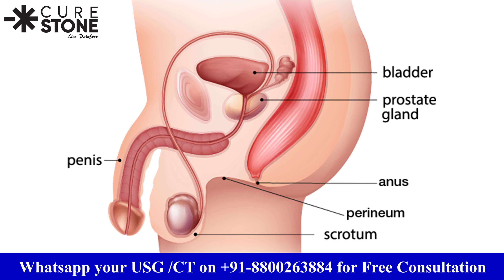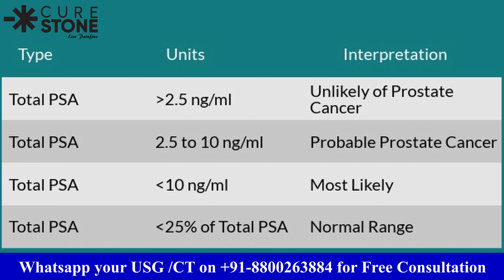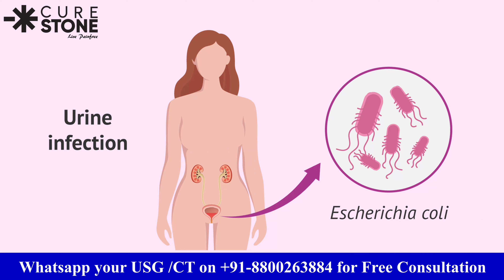PSA क्या है? | Understanding your PSA Report | What is PSA? - Dr. Deepanshu Gupta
PSA stands for Prostate-Specific Antigen, which is a protein produced by the cells of the prostate gland.

PSA test is a blood test to help detect prostate cancer. The test measures the level of prostate-specific antigen (PSA) in your blood.

It is important to note that PSA testing is not a routine screening test for all men and the decision to have a PSA test should be made in consultation with a doctor.

Chapter
0:00-0:58 - Introduction
0:58-01:12 -  What does different PSA levels indicate?
1:12-1:45 - On what factors PSA level depends?
1:45- 2:50 - Common Reasons to increase of PSA levels
2:50- 4:30 - What to do if your PSA level is high

Options Kidney Stone Treatment

Cure Stone is a top-notch Healthcare provider Pioneering excellence in various conditions such as Urology, Andrology, IVF, Renal Transplant, General Surgery, and Cosmetic Surgery in Delhi NCR. We make sure that the patient’s entire experience – right from consultation to complete treatment is easy, Hassle free and full of care.

Dr. Deepanshu Gupta is one of the top Urologist in Gurgaon/Delhi NCR. He is a dedicated and reputed  Urologist, Andrologist & Renal Transplant surgeon proficient in kidney stone treatment, Prostate Enlargement Surgery, Erectile dysfunction and male infertility treatment. Having performed around 8000 endoscopic surgeries in the last 10 years he is particularly keen on delivering advanced urological treatment to masses at a very affordable price.

He has completed his MS General Surgery from the prestigious PGIMS, Rohtak and MCh (Urology and Genitourinary Surgery) from RML Hospital New Delhi where he secured 1st  Rank on an All India basis. He has a profound interest in academics and research and has many publications in international journals to his credit. He has been an organizer of many international and national conferences in Urology including the Global Perineocon 2018, OABCON, DUSCON to name a few.

Related keywords -
psa normal range
psa report kaise dekhe
prostate psa levels chart
psa kya hota hai